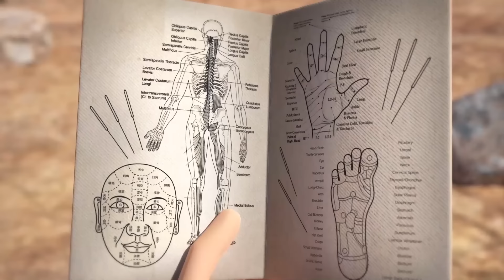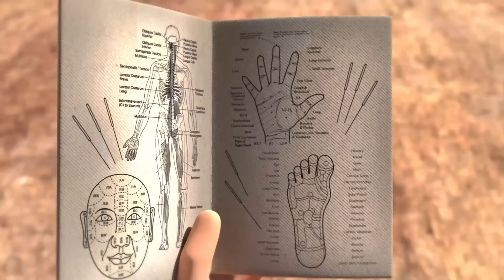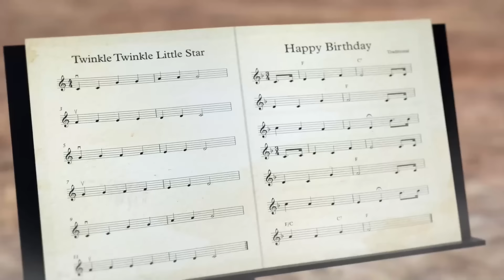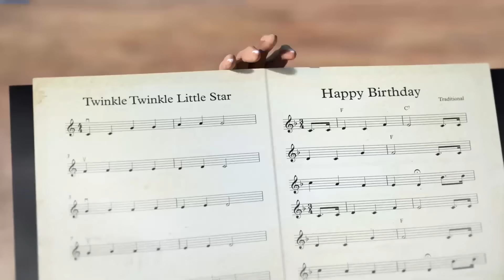Oko Lele | Stiff Point— Special Episode 💥 NEW ⚡ Episodes Collection ⭐ CGI animated short